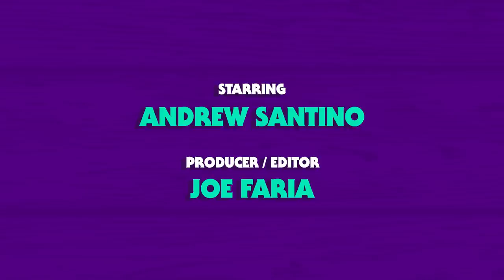Margaret Cho | Whiskey Ginger w/ Andrew Santino 220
Santino sits down with comedy legend Margaret Cho (and Lucia) to talk about her prolific career and all the talented hilarious people she's met along the way!

SIMPLISAFE
Get that house secured